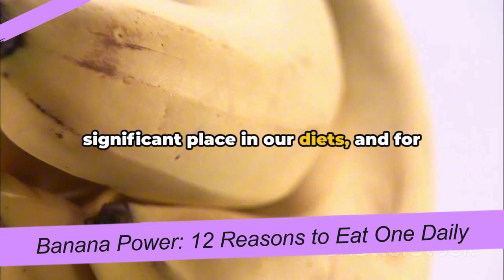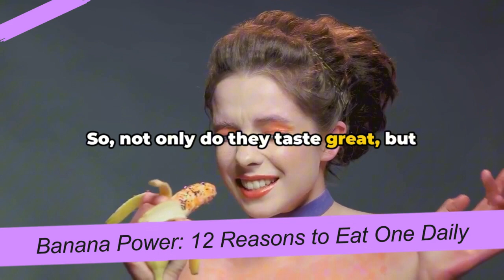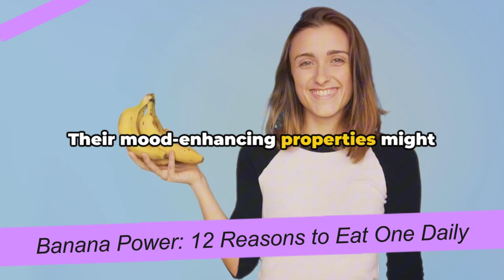BANANA POWER: 12 REASONS TO EAT ONE DAILY | HEALTHY FRIENS | BESTIE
In this video, we delve into the incredible health benefits of incorporating a banana into your daily diet. Discover 12 powerful reasons why this fruit is a must-have for your overall well-being. From boosting your energy levels to improving your digestion and heart health, bananas are truly a superfood packed with essential nutrients. Watch until the end to learn all the amazing advantages of eating a banana every day! 🍌🎥

OUTLINE:

00:00:00 The Power of Bananas
00:00:29 Energy Boosters
00:00:58 Heart Health and Blood Pressure
00:01:28 Digestive Health
00:01:58 Mood Enhancer
00:02:28 Wrap-up